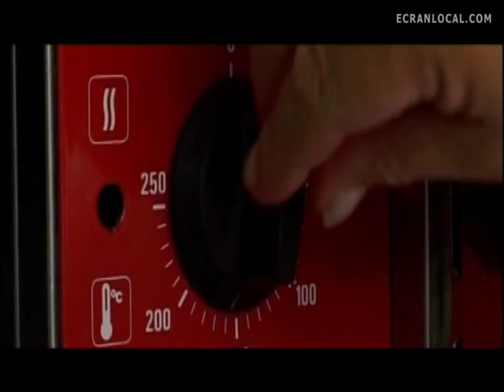CUISINE : Recette avec du sandre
Le chef du Restaurant le Carré des Gourmets de l'Hôtel le Spinaker à Port Camargue prépare une recette de sandre.
34240 Le grau du roi
tél : 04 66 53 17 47